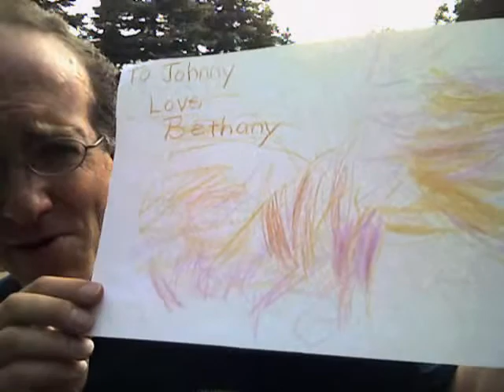Johnny Only vacation message to Highland Park